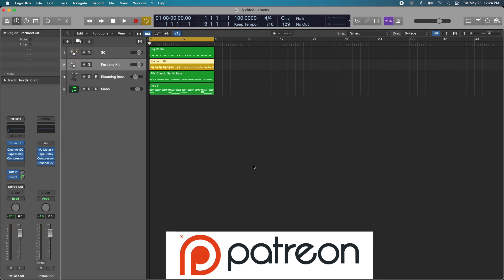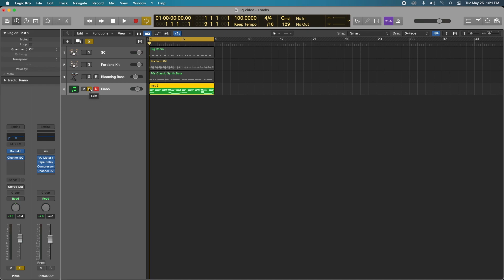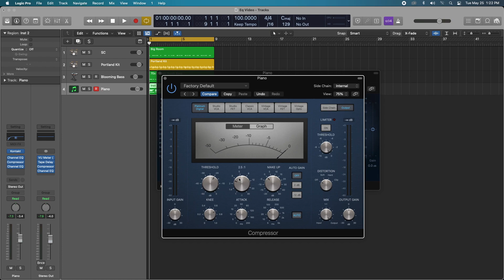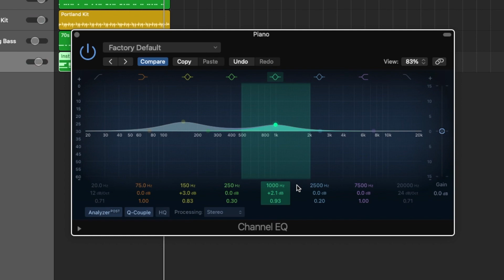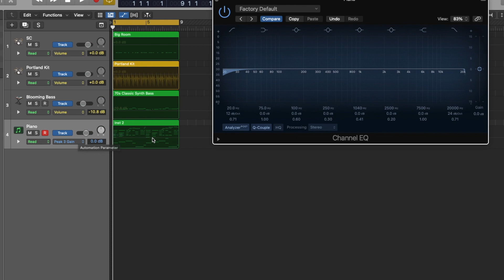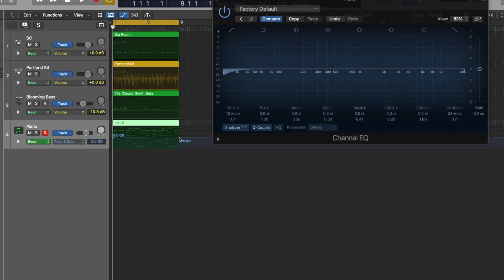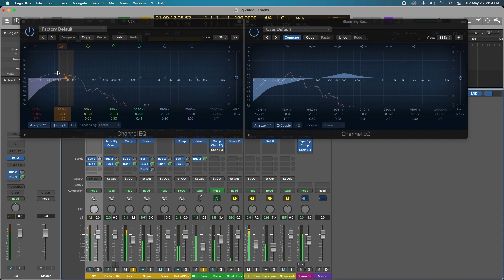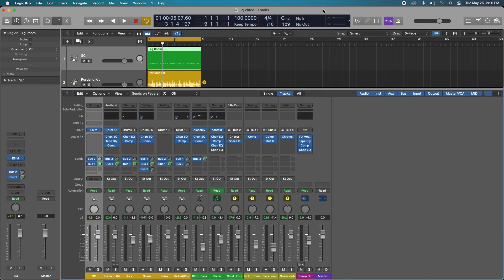How to Use EQ in Logic Pro X | 4 Easy Methods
In this video, I will be going over four Amazing ways you can use EQ. This is easily one of the most important parts of music production and easily used incorrectly.  Using EQ is the process of removing, adding, or boosting frequencies, and shaping them creatively allowing your tracks to compliment each other therefore giving you a better overall mix.
 00:00 Intro ---
 00:40 Get Rid Of Nasty Frequencies
 4:10 Enhance the Good Frequencies
 6:36 Special FX and Automation
 9:28 Create Space In Your Mix

In this channel, you will learn how to use Logic Pro X. My aim is to help the beginner and intermediate users of this program!

In this series you will learn about:
- Songwriting
- Mixing in Logic Pro X
- Recording and mixing vocals
- Mixing with EQ and Compression
- And everything else you need to know about working with this great DAW.

I want to help you be more creative, learn how to produce faster, and be more confident about your music and productions.